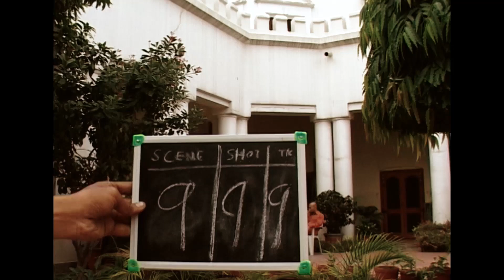To Cinema ll Vine 235 ll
'69 OPPOSITES ATTRACT' - The Longest Running Webseries In The World - is an Experimental Satire, styled as mockumentary, set against the backdrop of Bollywood.  The webseries celebrates 'B A D   A R T'. Shot in guerrilla-film style; for the first time, an Indian filmmaker fuses, Andy Wharhol's 'Visual Art Movement' with Indian kitsch & pulp - Pulp Fiction!

Few feel '69 Opposites Attract' is porn or soft-porn; this video is specially dedicated to such FOB kids that flunked their cinema school or weren't fortunate enough to attend one!
A tight slap across their face is the fact that '69 Opposites Attract' is a Case Study @ prestigious Business Schools and Film Schools and in less than a year has gained a 'Cult Status'.

It's Original Spinoff "Honey Kapoor" Is A Six-Cut Feature Film Franchise
YouTube Channel l Vimeo Channel l Instagram l Twitter l Facebook l Other Social Media l

The plot is about guerilla-filmmaker & superstar, Honey Kapoor (Amit R Agarwal); as he turns camera onto himself, recounting his Superstardom's, decade long rise and fall; as he prepares to reboot his most famous film, '69 Opposites Attract'.

'69 Opposites Attract' mocks taboo subjects and is a tight slap on the face of hypocrisy, the nepotism, the dual moralistic standards, the sexuality, the vibrancy & the enigma that 'Bollywood' or even 'Hollywood', is infamous for.

Hollywood actress & star Dominique Swain, launched the webseries on November 18, 2016 at a gala event. The webseries provides Vertical Integration in Entertainment Industry with opportunities in each of the four basic phases in an entertainment professionals' career:

1. Training (acting, scripting, direction & cinematography) ll 2. Work ll 3. Press & Media ll 4. Awards

It questions 'the audience' about their understanding of Cinema and seeks an answer to the drift of 'The Artist' and 'The Disaster Artist'?
What's that? :)

Enjoy the Webseries. Complete Details @